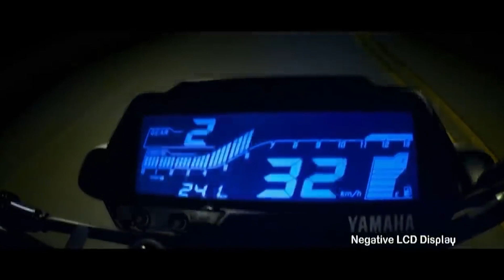Yamaha mt 15 new model 2022 | Price details and launch date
Yamaha mt 15 new model 2022  is all set to be launched and will have the all new engine from Yamaha R15.

Yamaha MT 15 cons is a very difficult topic to discuss because MT 15 has been a very interesting motorcycle for all the sports bike fans at it gets all the features of the ever famous Yamaha R15 version 3 which was launched variable valve actuation Technology.

The pros and cons video is always about making in depth analysis of the product so Yamaha MT 15 had to be tested extensively to find issues on the motorcycle because it is a brilliant motorcycle at the end of the day from the Japanese stable both in terms of design and performance.

Yamaha MT 15 fuel consumption is also very good as it gives great mileage as it comes with the 155 CC efficient and sporty engine which is liquid cooled and offers breathtaking performance both on the city and on the highway.

For all top speed fans looking for the Mt 15 top speed you will be very surprised and happy that the top speed on this motorcycle is very good as this comes with the short stroke motor with variable actuation technology which produces great top end as well as bottom end and there is a slight change or difference in terms of the way the power is produced in the lower end as this one gets a different state of tune compared to the R15 version 3.

The service cost on the Yamaha MT 15 bs6 is also  very minimal as this one comes with a simple 155 cc engine which does not have a lot of running cost and is same as the Yamaha R15 bs6 2021 model and you get the same MT 15 metre console on the bike and this is a great thing to see as compared to the Yamaha FZ or even the fz25.

In terms of design the bike looks like a modified version as this one offers a lot of appeal and Road presents The especially the headlight design and detail and design at the lot of character to the motorcycle.

Riding gloves

Riding pants

Camera 2

Ride safe!!